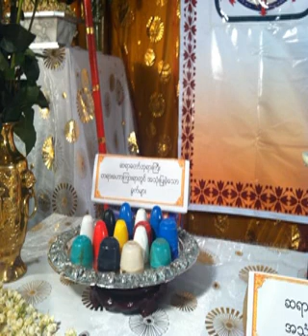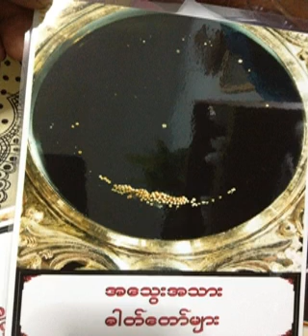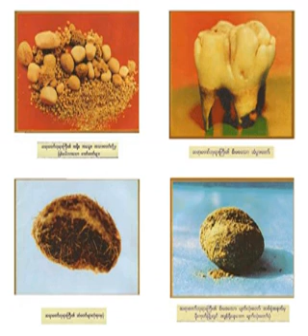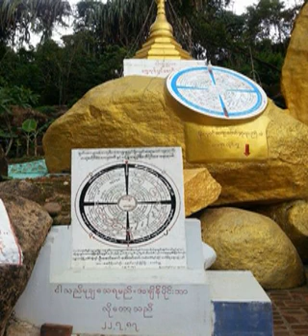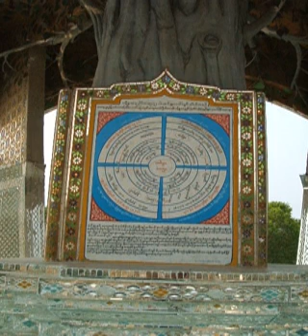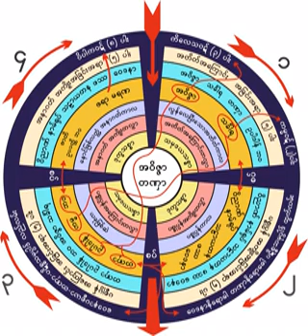၁၃၀၀။ 15 01 60 ေသာတာပန္ပုဂၢိဳလ္၏ျမင္ပံု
၁၃၀၀။ 15 01 60 ေသာတာပန္ပုဂၢိဳလ္၏ျမင္ပံု